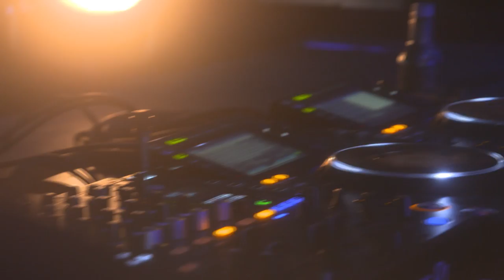Tomorrowland Belgium 2016 | Sean Tyas